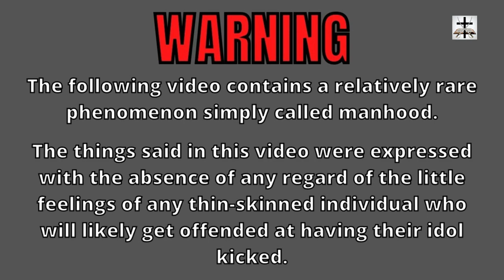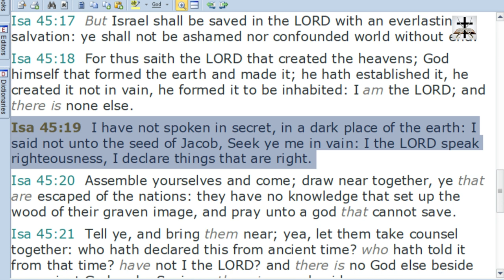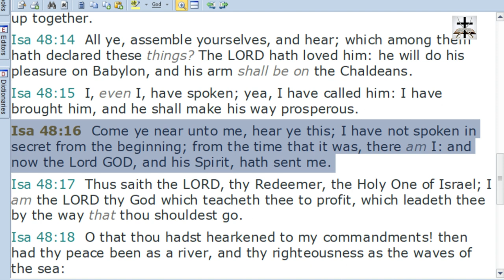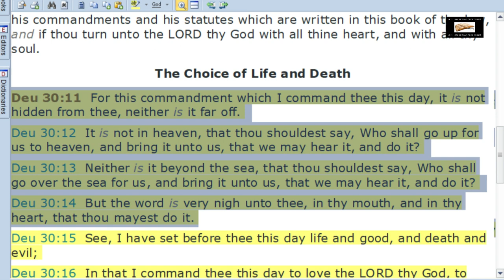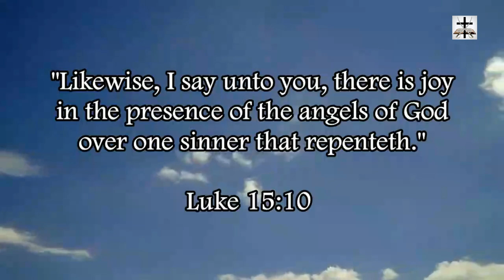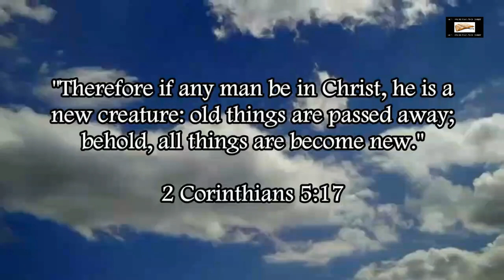Calvinist False Doctrine Of Secret Will | Gnostic Calvinism Determinism Heresy Refuted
Refuting the Calvinist Gnostic heresy of the "secret will" of God.

Refuting the Calvinist Gnostic heresy of theistic determinism! Numerous scriptures prove God does not cause everything:
Calvinist Gnostic heresies of fatalism & theistic determinism are inconsistent with the full counsel of God's word:
*God is not the author of confusion (1 Cor. 14:33)
*God is not the cause of sin or temptation to sin (Jam. 1:13-17; Gal. 2:17-18, cf. Jam. 3:14-17, 1 Jn. 2:15-16)
*Not all rulers are ordained by God (Hos. 8:4)
*Not all counsel is ordained by God (Isa. 30:1, cf. 1 Chron.10:13-14)
*King Saul's rebellion was not ordained by God (1 Sam. 13:13; 1 Sam. 15:11; 1 Sam. 15:23-26; 1 Sam. 15:35)
*The conduct of the Judaizers was not ordained by God (Gal. 5:6-8, cf. Gal. 1:6-9)
*Israel's child sacrifice was not ordained by God (Jer. 7:31; Jer. 19:5; Jer. 32:35)
*The heathen's affliction was not ordained by God (Zech. 1:15)
*God did not decree the unrighteous social injustice in Israel (Isa. 10:1-4)
*God didn't ordain the false prophets to speak or act in His name (Jer. 23:21; Jer. 23:32; Jer. 14:14-15; Jer. 27:15; Jer. 28:15; Jer. 29:9; Jer. 29:31)
*God doesn't decree the outcome of all events (Isa. 5:2-4)
*Not all men do the will of God (Lk. 7:29-31; Matt. 23:37-39)

Calvinist False Doctrine Of Theistic Determinism Scripturally Refuted | Calvinism & Gnosticism Refuted